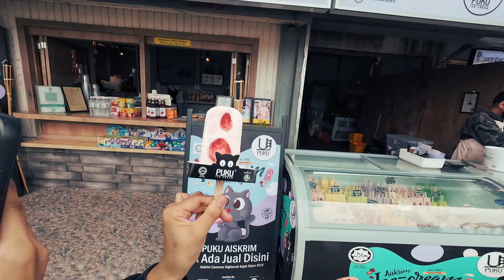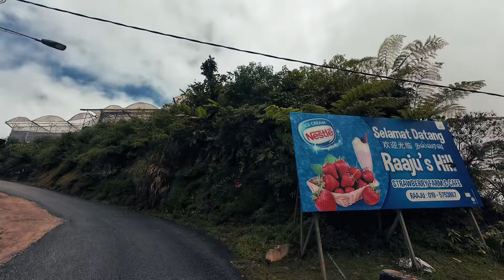Eagle bikers 1000 Corner challenge 2024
❤️Ridding improve mental health ❤️

Riding a motorcycle can boost mental health by providing a sense of freedom and focus. The ride clears your mind, helping to reduce stress as you immerse in the road and scenery. It’s like a moving meditation, where worries fade away. Plus, riding connects you with a community, offering friendship and support. Whether young or old, riding brings joy, peace, and a strong sense of well-being.